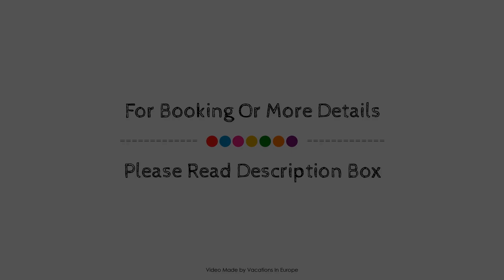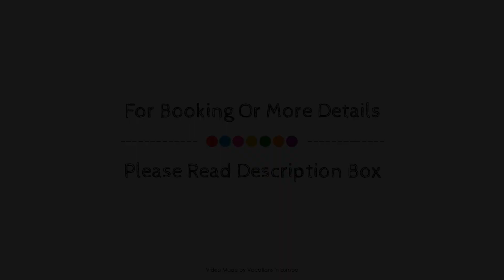Thalassa Boutique Hotel - Adults Only, Kefalonia, Greece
About Property:
Thalassa Boutique Hotel is a popular choice amongst travelers in Kefalonia, whether exploring or just passing through. Featuring a complete list of amenities, guests will find their stay at the property a comfortable one. All the necessary facilities, including free Wi-Fi in all rooms, car park, meeting facilities, restaurant, bar, are at hand. Each guestroom is elegantly furnished and equipped with handy amenities. Take a break from a long day and make use of fitness center, outdoor pool, garden. A welcoming atmosphere and excellent service are what you can expect during your stay at Thalassa Boutique Hotel.
Searching For
1. Thalassa Boutique Hotel - Adults Only - Kefalonia
2. Thalassa Boutique Hotel - Adults Only - Kefalonia Virtual Tour
3. Thalassa Boutique Hotel - Adults Only - Kefalonia Rooms
4. Thalassa Boutique Hotel - Adults Only - Kefalonia Amenities
5. Thalassa Boutique Hotel - Adults Only - Kefalonia Videos
6. Thalassa Boutique Hotel - Adults Only - Kefalonia Offers
7. Thalassa Boutique Hotel - Adults Only - Kefalonia Deals
Audio Credit:
Track Title: Blank Slate
Artist: VYEN